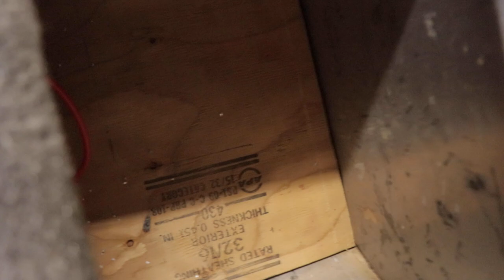We Turn A Jon Boat Into A Bass Boat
We finally finished the jon boat build!

Rods and Reels: Random cheap rods and reals that we find at stores
Hut: 5- 9 Person Pop Up Hut
Auger: Strikemaster Hand Auger